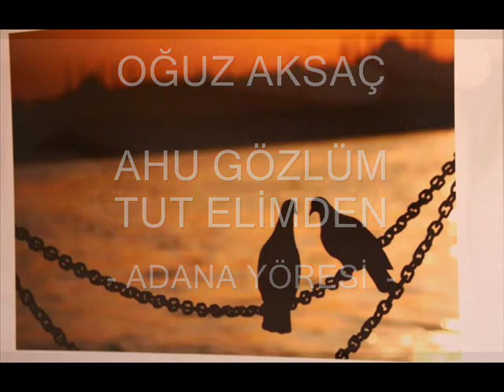OĞUZ AKSAÇ -AHU GÖZLÜM TUT ELİMDEN -ADANA YÖRESİ---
YAPIM :HİMMET KUTAY KARAKURT